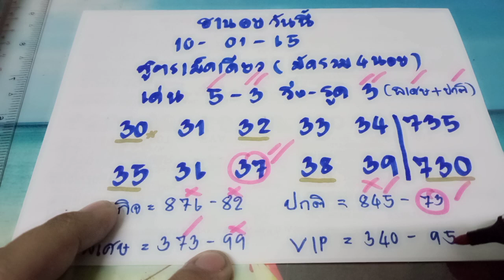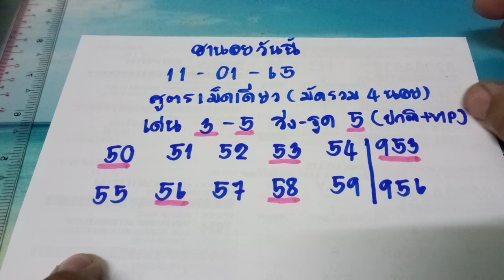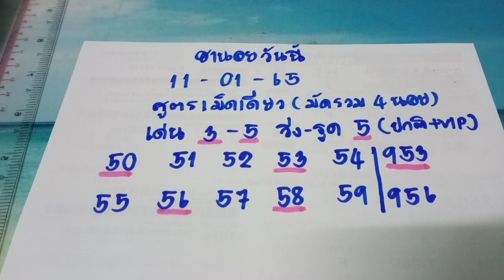แนวทางฮานอยสูตรเม็ดเดียว ฮานอยวันนี้ หวยฮานอยวันที่11/01/65 เมื่อวานเด่นมา3-5เจาะคู่เข้า37เด้งๆ